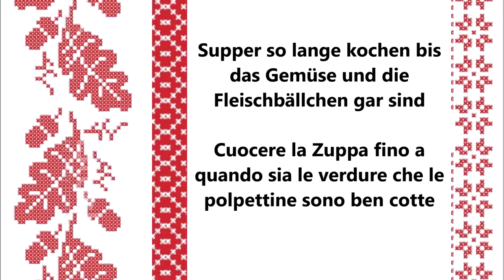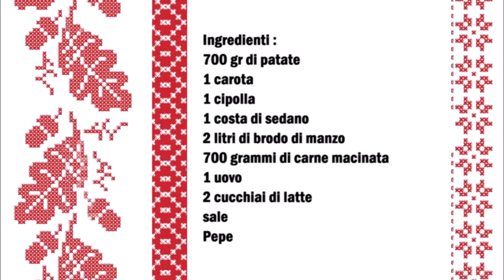Norwegische Kartoffel Suppe / Zuppa di Patate norvegiese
Deutsch :
700 gr Kartoffeln
1 Möhre
1 Zwiebel
1 Stange Stangen Sellerie
2 l Rinderbrühe
700 gr Rinder Hackfleisch
1 Ei
2 Esslöffel Milch
Salz
Pfeffer

Kartoffeln schälen und in große Stücke schneiden, Möhren in scheiben schneiden, Stauden Sellerie in kleine Stücke und Zwiebeln klein hacken.
Das Gemüse in ein Topf geben und die Brühe drüber gießen.
Die Suppe zum kochen bringen.
In der Zwischenzeit die Fleischbällchen vorbereiten.
Fleisch mit dem Ei die Milch vermischen mit Salz und Pfeffer würzen. Das Fleisch 10 Minuten vermischen.
Aus dem Fleisch Walnuss große Fleischbällchen formen.
Die Fleischbällchen in der Suppe geben.
Die Suppe soll so lange kochen bis das Gemüse und die Fleischbällchen gar sind.

Italiano :
700 gr di patate
1 carota
1 cipolla
1 costa di sedano
2 litri di brodo di manzo
700 grammi di carne macinata
1 uovo
2 cucchiai di latte
sale
Pepe

Sbucciare le patate e tagliarle a pezzi grossi, tagliare a rondelle le carote, tagliare i gambi di sedano a pezzetti e tritare le cipolle.
Mettete le verdure in una casseruola e versare il brodo.
Portare la zuppa a ebollizione.
Nel frattempo preparate le polpette.
Mescolare la carne con l'uovo e il latte, condire con sale e pepe. Mescolare la carne per 10 minuti.
Formate delle grosse polpette della grandezza di una noce.
Mettete le polpette nella zuppa.
La zuppa deve  cuocere fino a quando le verdure e le polpette sono ben cotte.